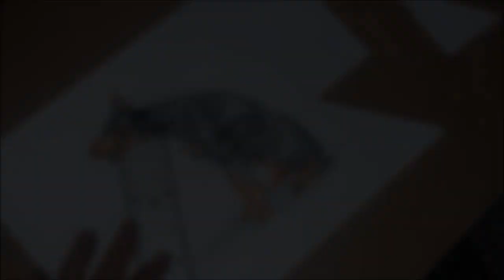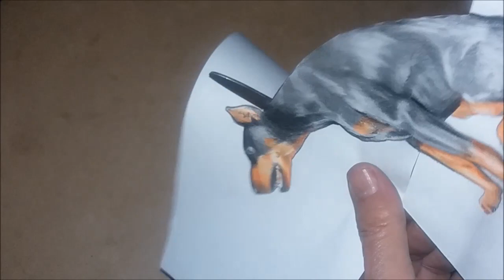Desenhando em 3D (Dobermann)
cachorro em 3D  desenho